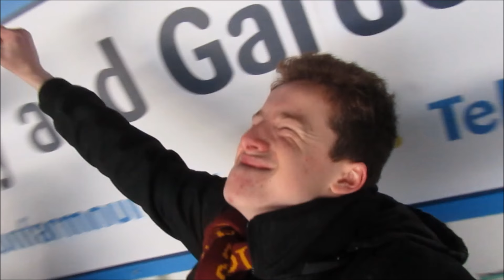Kris Boyd Penalty Miss!! (Plus Full Time Scenes) (04/03/2017)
OH MY SIDES!!
N/A
N/A
Stadium Hoppers UK:
DISPLAY YOUR PASSION - Sign here:
Encourage Stadium Hoppers Make a Scottish Football Map :D